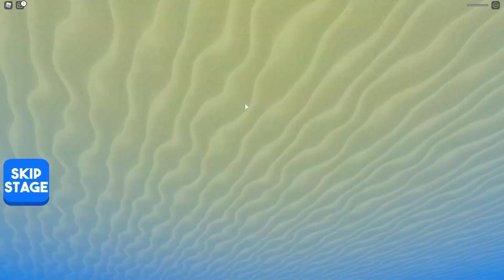GESTRANDET auf einer EINSAMEN INSEL! 🏝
Schreib gerne in die Kommentare, wenns dir gefallen hat!